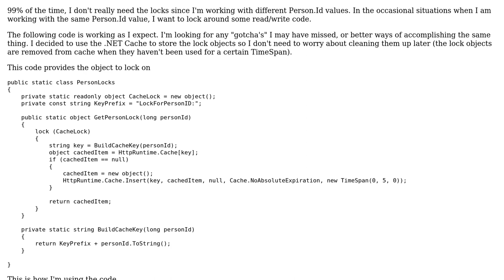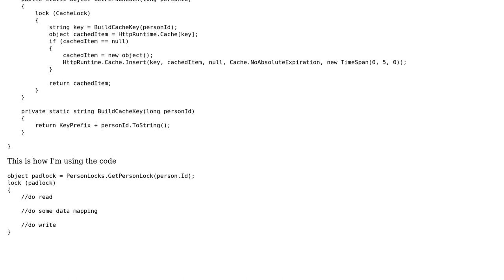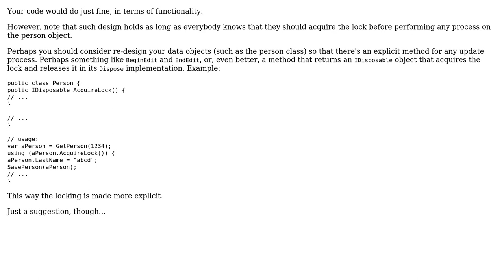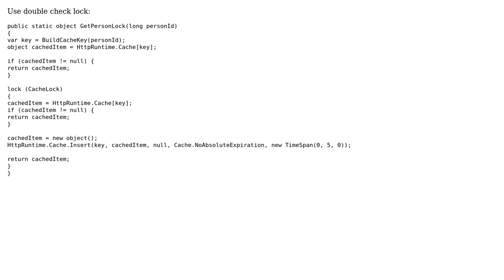Code Review: Using different instances of an object to lock threads (2 Solutions!!)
Code Review: Using different instances of an object to lock threads

With thanks & praise to God, and with thanks to the many people who have made this project possible! | Content (except music & images) licensed under CC BY-SA | Music | Images & others | With thanks to user tgriffin user Ron Klein user Peter Kiss user Heslacher and the Stack Exchange Network Trademarks are property of their respective owners. You are responsible for your own actions.